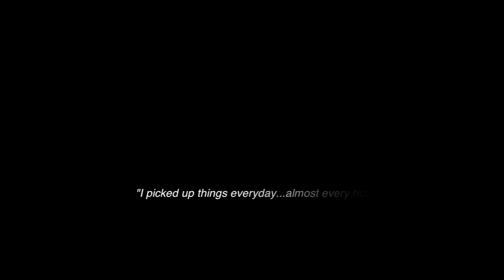HDR DVD Video Promo